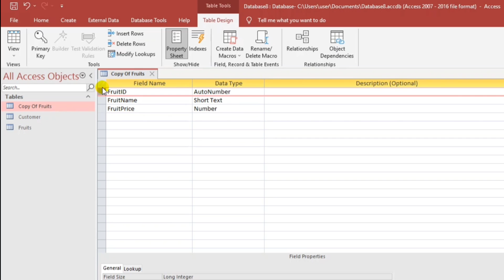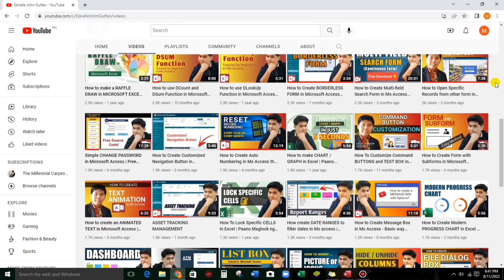How to RESET AUTO NUMBERS in Microsoft Access | Edcelle John Gulfan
This video will show you on how to Reset an Autonumber of Microsoft Access Table.

Reset an AutoNumber field in a single table, How do you reset the AutoNumber ID in access?
How do I set AutoNumber format in access?
How do I set the first value of AutoNumber in Access?
How do you change the number to AutoNumber in access?